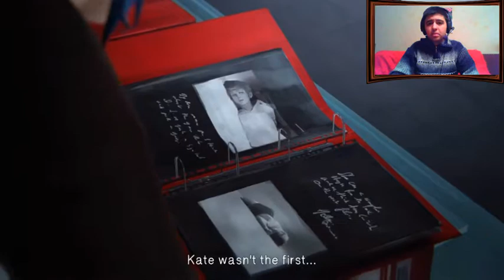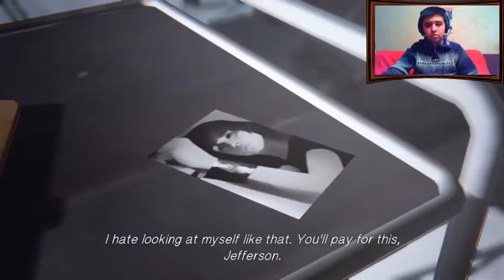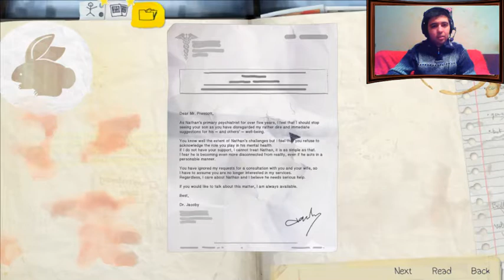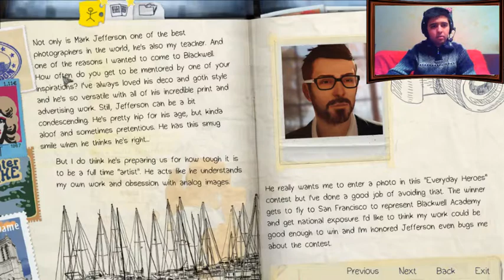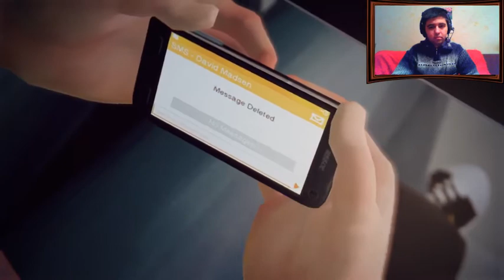Life is Strange EP04P07 EP05P01 - Разбираме кой е истинският убиец. Е не, това не го очаквах! 😕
Здравейте, приятели. В това видео достигаме края на Епизод 4 на Life is Strange и започваме забъркването в епизод 5. Има и уникално обръщане на ситуацията и разбираме кой е убиецът. Направо онемях, когато разбрах кой на практика е убиецът. Надявам се видеото да Ви е интересно и забавно.